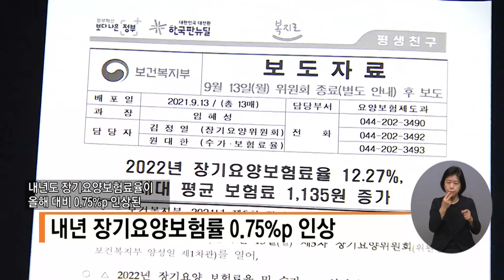복지TV뉴스 1572회 9월 22일 (수) 주요1_장기요양보험료율 12 27%… 올해 대비 0 75%p 인상_박성용 기자